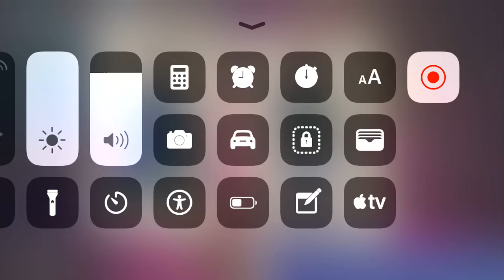Wanna play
This was my first stream so I tried my hardest